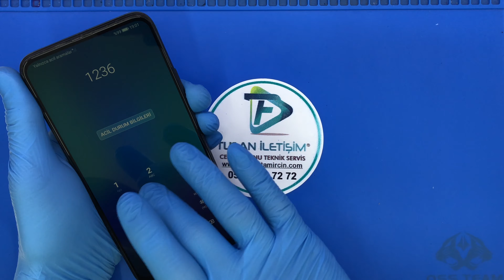Huawei P Smart Pro Ekran Değişimi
Huawei P Smart Pro ekran değişimi tarafımızdan gerçekleştirilen bir işlemdir. Genel olarak cep telefonu kullanımlarında bazı tehlikeler meydana gelebilmektedir. Özellikle cam kırılmaları ve dokunmatik ekran bozulmaları gibi durumlar dikkatsizliğe bağlı olarak sık sık gerçekleşebilecek durumlardan birkaçıdır. Böyle durumlarda cep telefonunuz kullanılmayacak hale gelebilir. Bunun için yeni bir cep telefonu almak yerine cep telefonunuzu tamir ettirmek daha doğru bir yaklaşımdır. Ekran değişimleri cep telefonu tamircileri tarafından en sık gerçekleştirilen işlemlerden bir tanesi olsa da eğer cep telefonu ekran değişimi yaptırmak istiyorsanız müşteri olarak sizlerin de mutlaka dikkat etmesi gereken kurallar mevcuttur.

Bu kurallardan ilk başta gelenlerden en önemlisi cep telefonu ekran değişimlerinde kullanılan malzemelerin orijinal malzemeler olması gerekmektedir. Huawei P Smart Pro ekran değişimi ve diğer yüm değişimlerde orijinal olmayan malzemeler daha sonrasında cep telefonlarınızın çeşitli kısımlarına daha büyük zararlar verebilirler. Bu nedenle eğer cep telefonunuzu tamir ettirmek istiyorsanız mutlaka tamircinin orijinal parçalar kullandığından emin olmalı ve o şekilde cep telefonunuzu emanet etmelisiniz. Aksi takdirde daha büyük maliyetler ödemek zorunda kalabilirsiniz. Firma olarak cep telefony tamirlerimizde ve diğer tüm işlemlerimizde kullandığımız her malzeme orijinal parça toptancılarından temin edilmiş parçalar olup hepsinin orijinallik belgesi vardır. bu nedenle bizi gönül rahatlığı ile tercih edebilirsiniz. Ekran değişimlerimiz hasar tespiti ile başlayıp daha sonra iş yoğunluğumuza göre yaklaşık 30-40 dakika civarlarında sürmektedir. İşlem sonrasında cep telefonlarınızın ayar ve kontrollerini gerçekleştirerek aynı gün içerisinde siz değerli müşterilerimize teslim etmekteyiz.

Huawei P Smart Pro İle ilgili yapılan işlemler;

Huawei p smart pro batarya değişimi

Huawei p smart pro pil değişimi

Huawei p smart pro entegre değişimi

Huawei p smart pro cam değişimi

Huawei p smart pro migrofon değişimi

Huawei p smart pro kulaklık değişimi

Huawei P Smart Pro ekran değişimi fiyatları genel olarak kullanılan parçaların çokluğuna ve kullanılan parçaların birim fiyatına göre değişkenlik göstermektedir. Bu nedenle fiyatı belirleyecek olan şey parça kullanımı ve yapılacak işlemin ta kendisidir. Fakat fiyatlarımız her bütçeye uygun fiyatlardır. Uygun fiyata kaliteli ve hızlı bir tamir işlemi için firmamızı güvenle ve rahatlık ile tercih edebilirsiniz. Detaylı bilgi için ilgili telefon numaralarımızdan bizlere ulaşabilir ve bilgi alabilirsiniz.